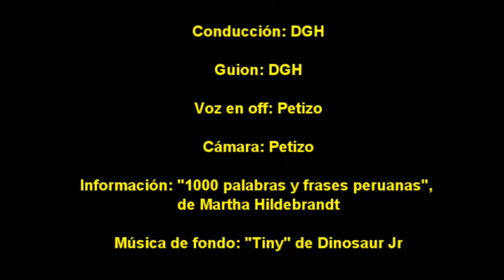Cuándo usar "Deber" o "Deber De" en 1 minuto, para escribir con propiedad.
Información: "1000 palabras y frases peruanas" de Martha Hildebrandt.